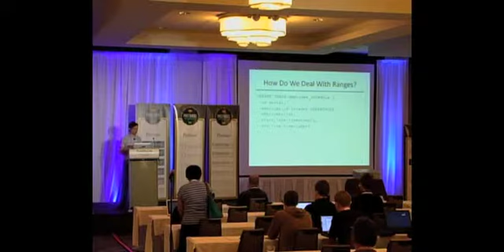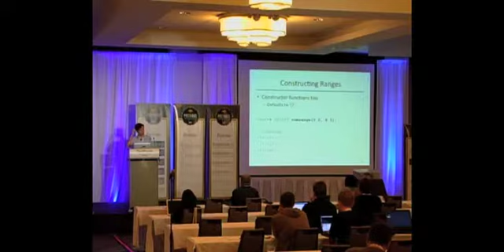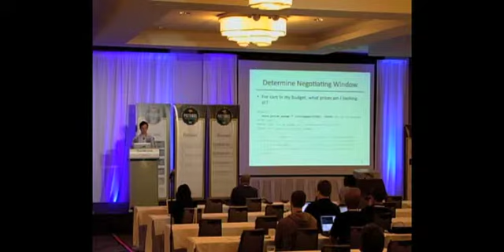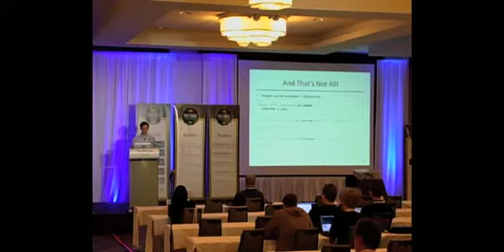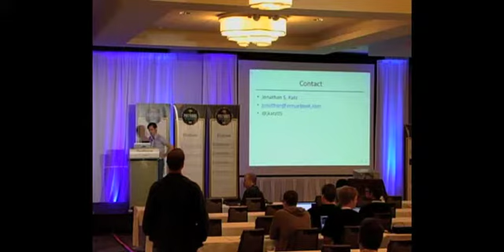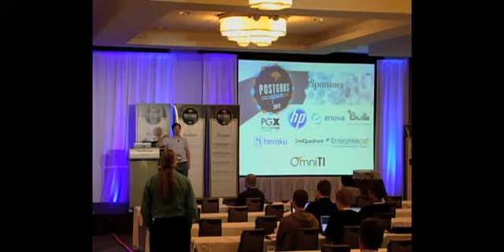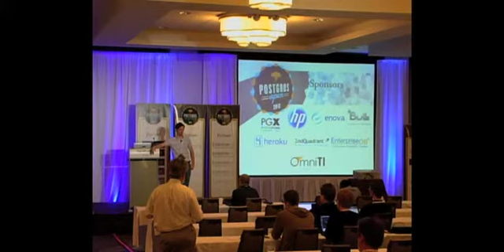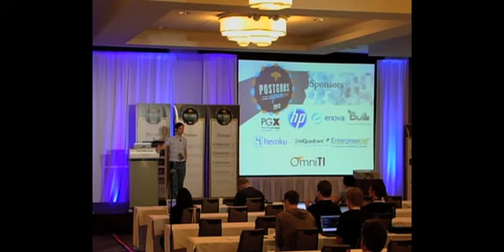Postgres Open: Jonathan S. Katz - Range Types: Your Life will Never Be the Same